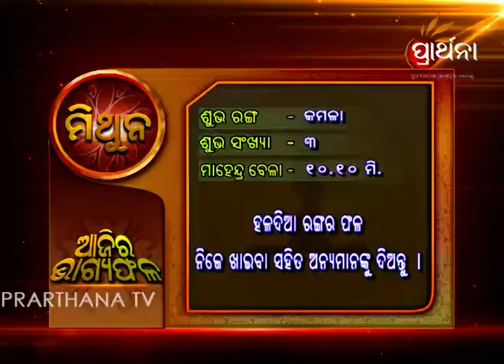Gemini Mithuna 5th Oct